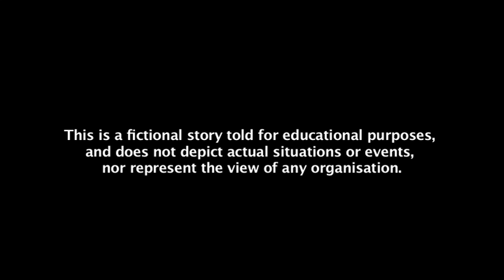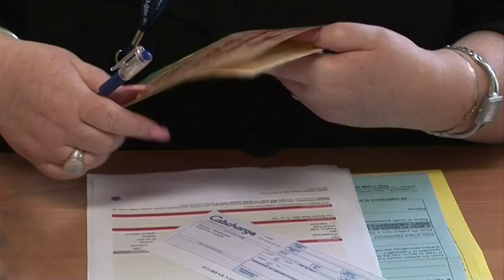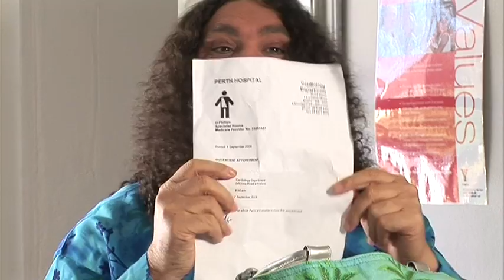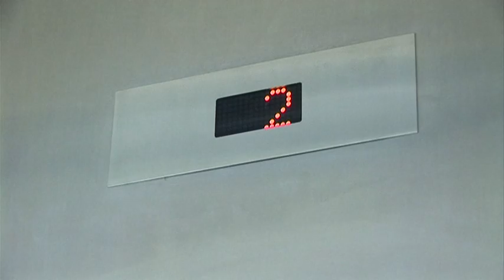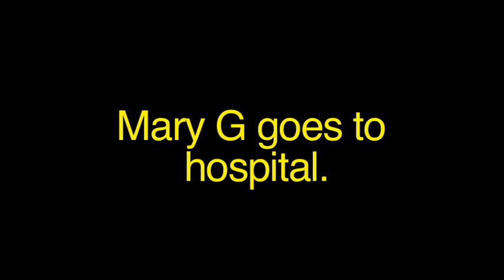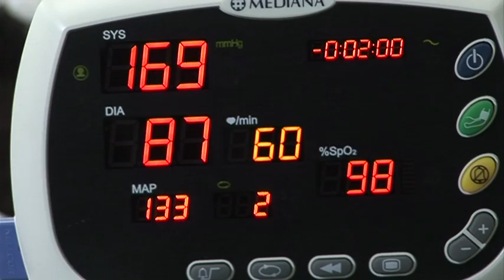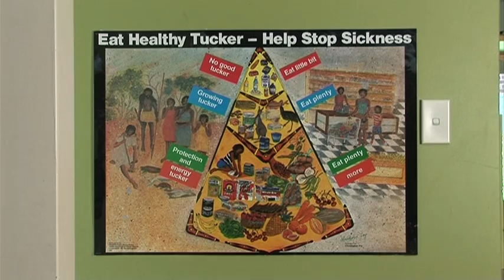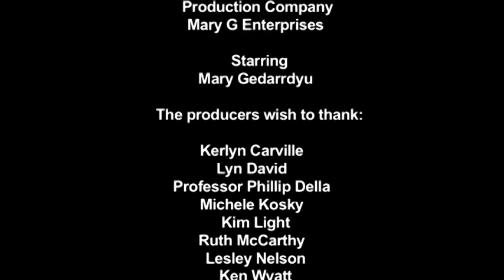Mary G's Big Check Up